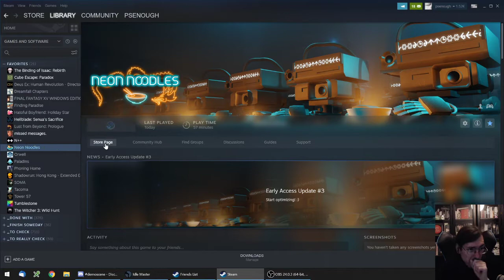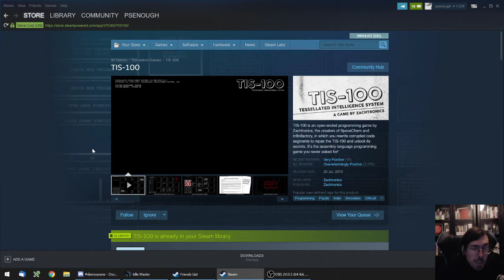Let's Play: Neon Noodles